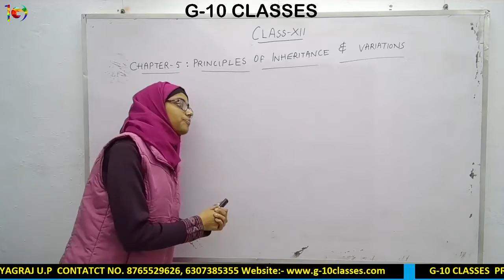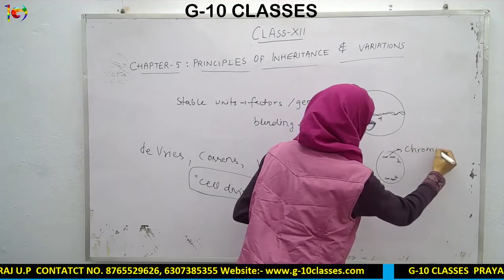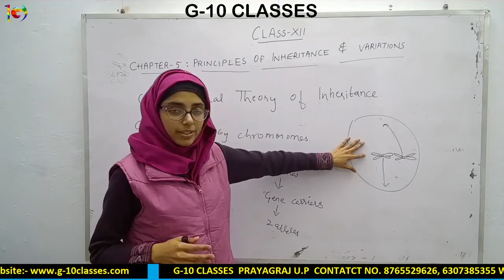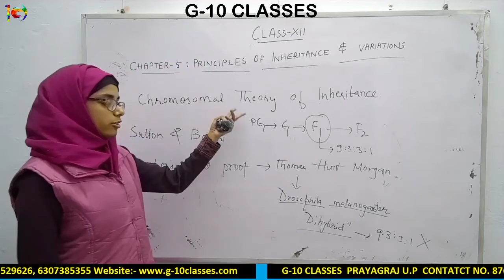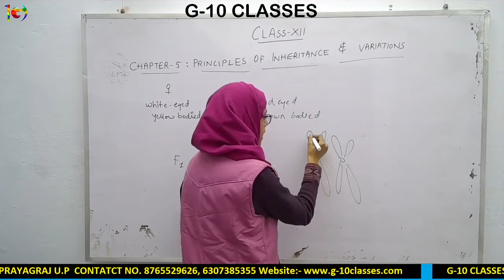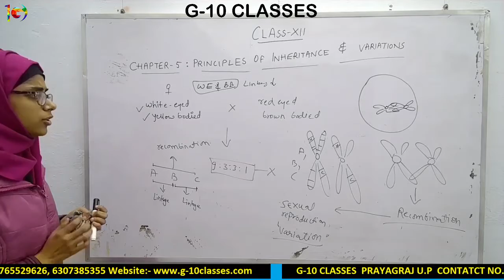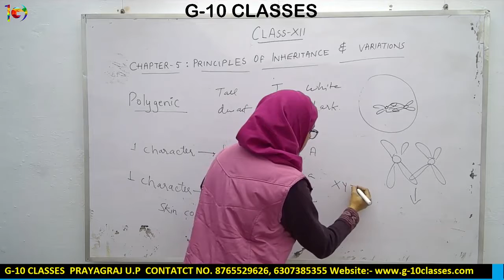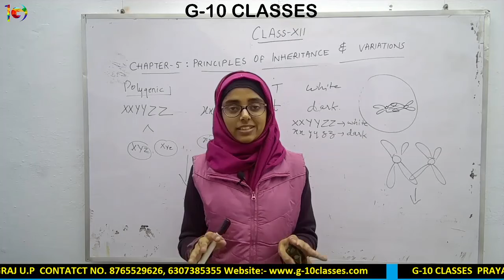FREE EDUCATION BY G-10 CLASSES CLASS 12-CHAPTER 5: PRINCIPLES OF INHERITANCE AND VARIATIONS (PART-5)